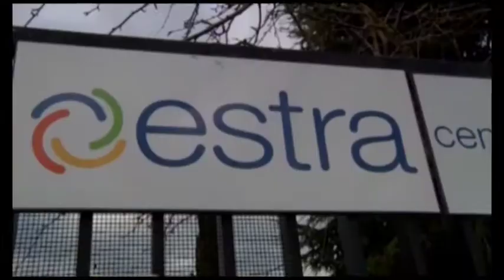Estra Energie si aggiudica gare fornitura gas per oltre 47 milioni